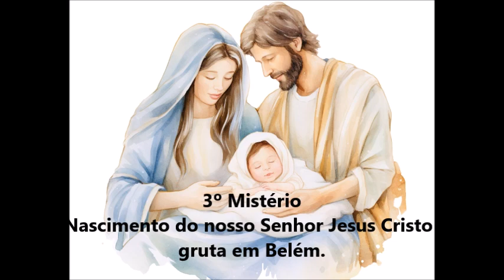Terço (Mistérios Gozosos) 19 de FEVEREIRO de 2024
Juntem-se a Mater Fátima PT nos links abaixo para receber todas as informações . . . Telegram Youtube em Mater Fátima em Português